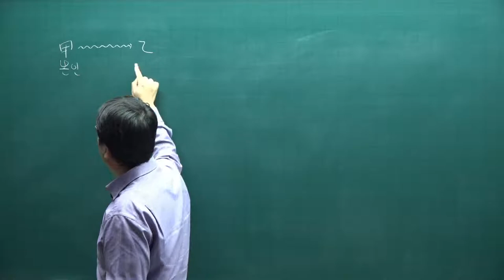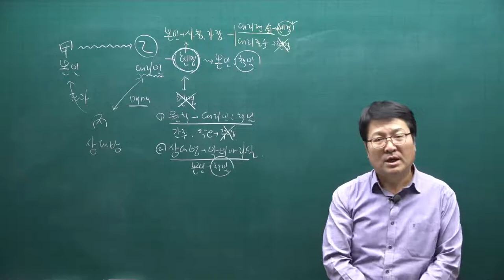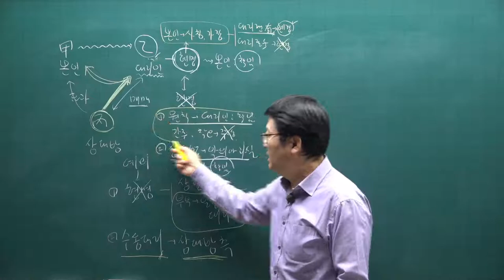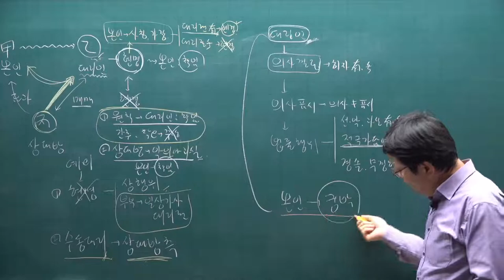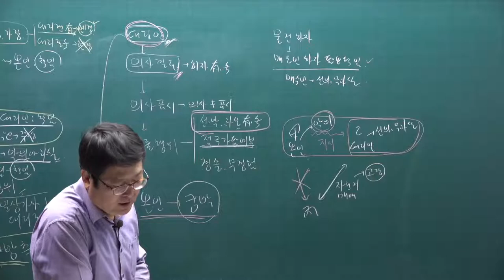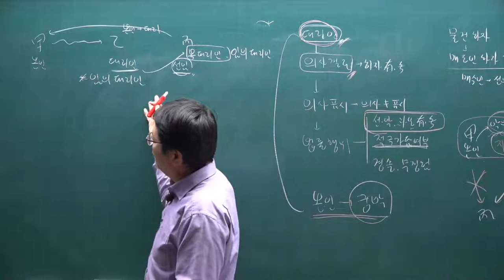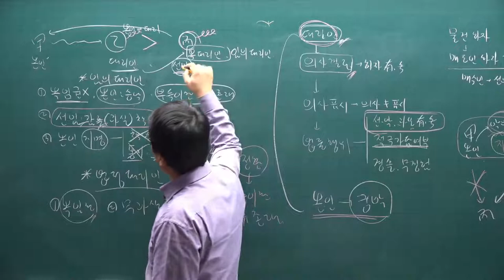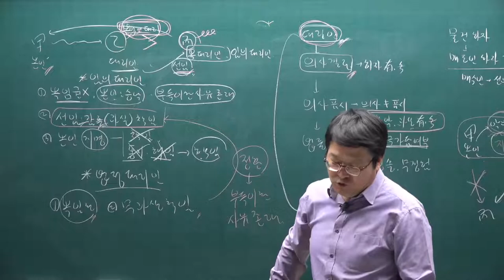[주전무] 2021년 주택관리사 민법 기본이론과정 25강